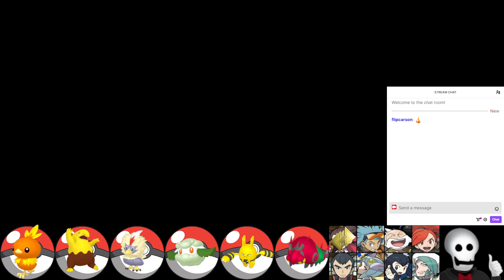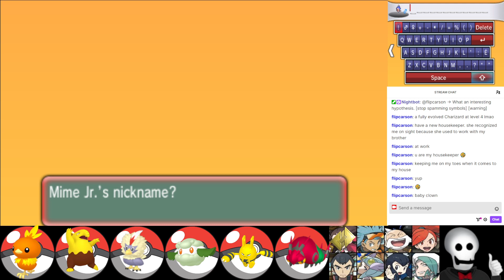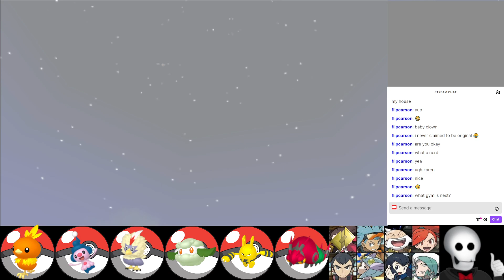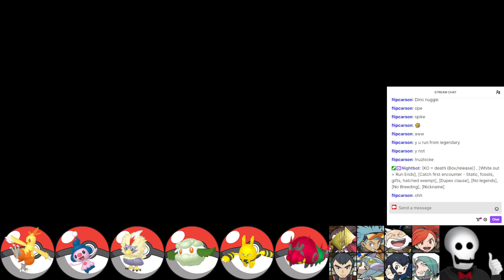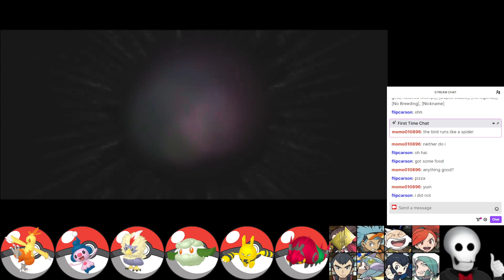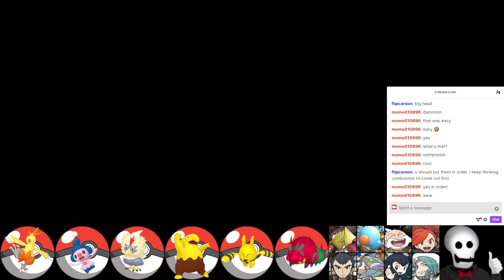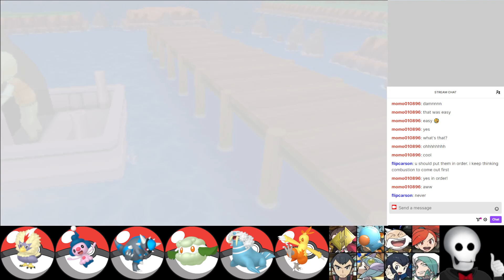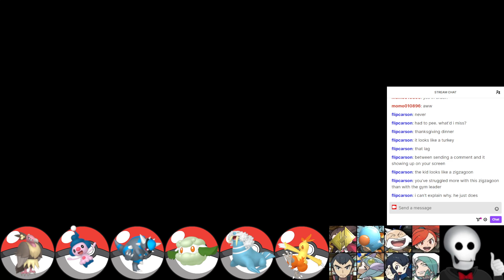Five for Fighting Pokemon Alpha Sapphire Nuzlocke Pt 3